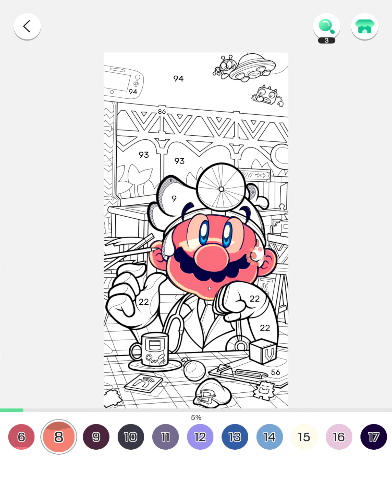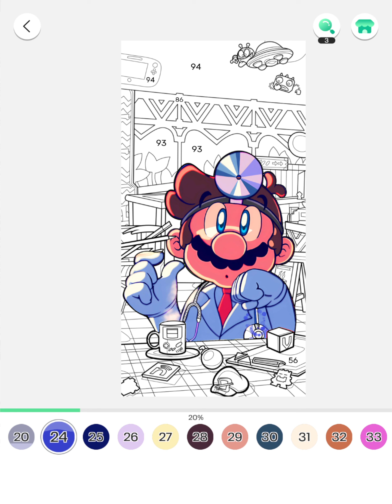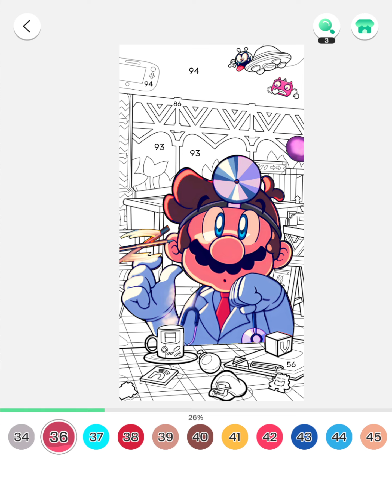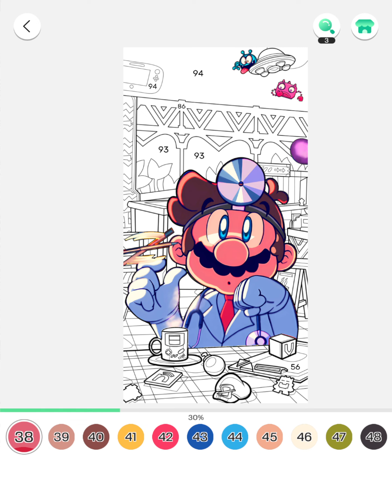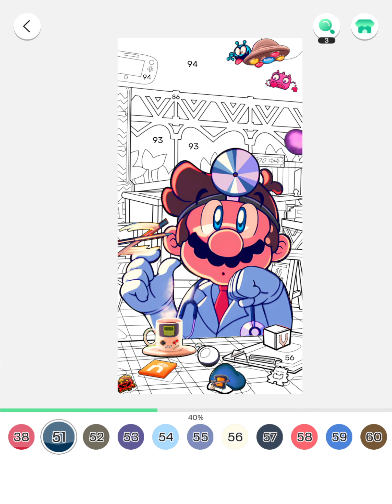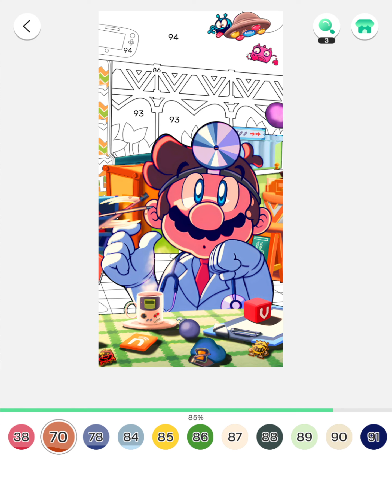Color Fan - MARIO DRAWING/COLOR Gameplay Walkthrough Part.6 (Android, iOS)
✅ Android/iOS/PC Video Games Every Day!🙃
🟦~FREE
🟨~App Store
🟥~Google Play
Enjoy a calming and relax experience of anime coloring pictures you like.
Just tap to follow the pattern and reveal a colorful masterpiece created by yourself.